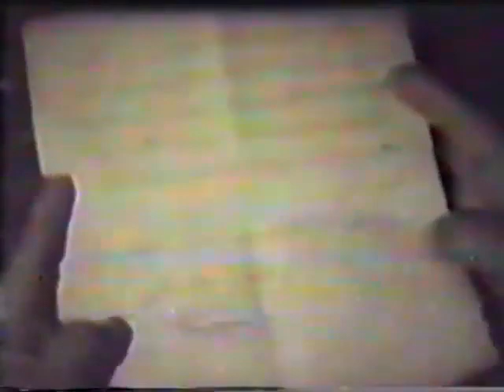فیلم قاصد بهشت | ۱۳۳۷ | نسخه کمتر دیده شده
فیلم قاصد بهشت | ۱۳۳۷ | منصور سپهرنیا و غلامحسین بهمنیار | نسخه کامل

✅خلاصه داستان👇
میرزا مظفر در بازار تاجر معتبر و سرشناسی است ولی ناگهان همه چیز بهم می خورد و پس از مدت کوتاهی ورشکسته می شود. مسبب این امر مردی حیله گر و قاچاقچی است که دل در گرو عشق دختر زیبای مظفر دارد، در حالی که دختر به جوان نقاشی عشق می ورزد. پس از ماجراهای متعددی سرانجام مرد قاچاقچی رسوا می شود، میرزا مظفر کارش دوباره رونق می گیرد و دخترش با جوان نقاش ازدواج می کند.